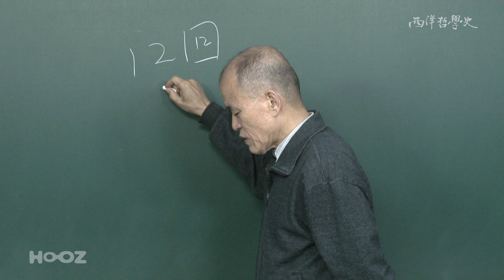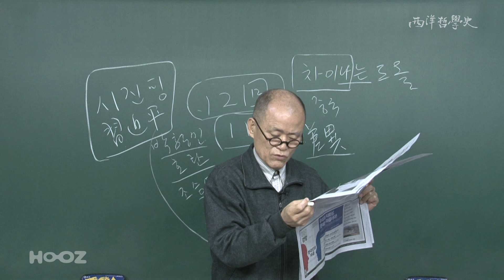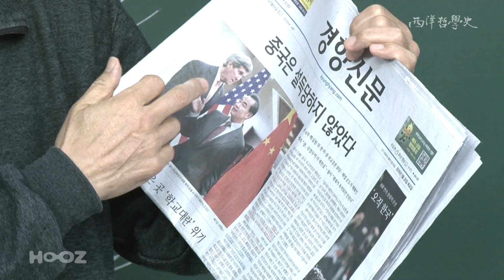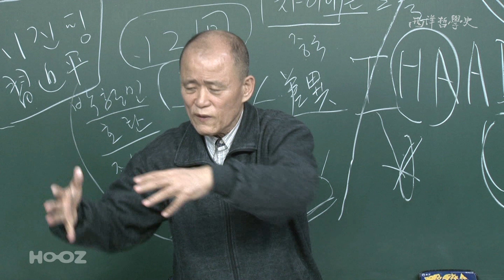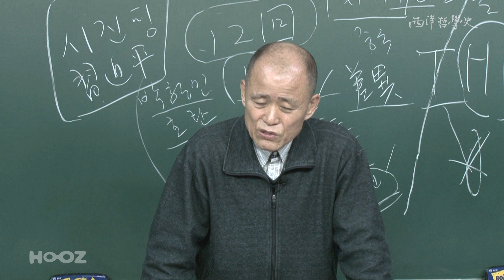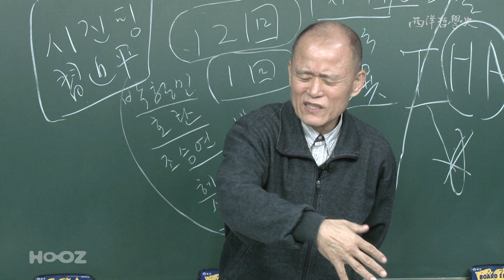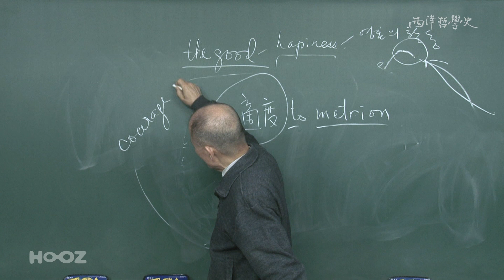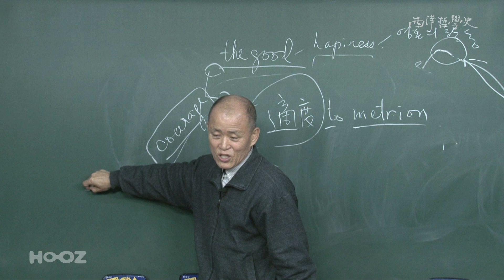[도올김용옥] 서양철학사 강의 34 아리스토텔레스의 적도 (중용)